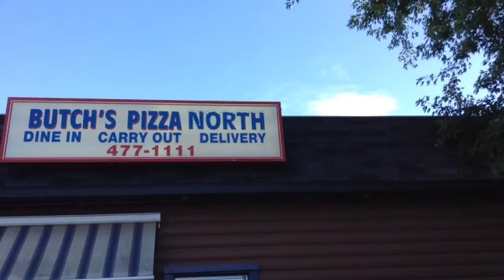Week long vlog 2: camping